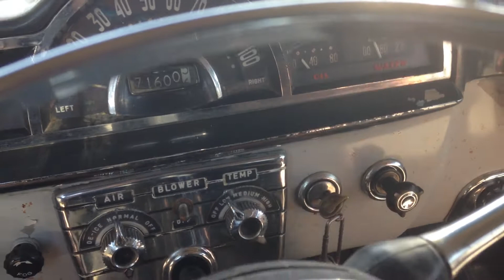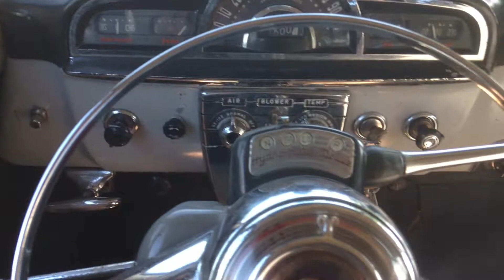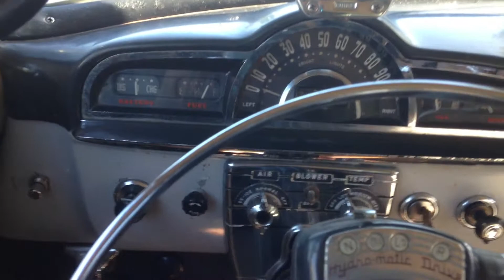1951 Pontiac Eight Chieftain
Rare and beautiful.  1951 Pontiac eight chieftain,  original refurbished  In line 8, with the hydra matic 4 speed transmission. Chieftain 4dr Sedan 8-cyl. 268.4cid/116hp 2 bbl.
interior is original and in awesome shape, had seat cover over seat for most of it life. I pulled off the cover when it arrived.  Windshield and glass is all in excellent shape, steering and brakes are tight and smooth. This is truly an awesome  daily driver. The hydra matic transmission shift like a dream, truly effortless. White wall Tires are getting slightly weather check, not brand new, but look great, have lots of tread and hold air. Exterior was painted years back, still with  great  shine and a Body like an arrow. Quality workmanship done. This  Pontiac  Is a perfect example of what pride of ownership is and it show's by how solid this  car is.  The Chief  Hood ornament is near perfect shape and still lights up. the rest of the exterior chrome is all there and is still like new condition. Gauges seem to all be functional as of now. This is truly a gim and is ready to Continue  being driven and enjoyed.   Car drives awesome, even at 60mph. Engine sound like new, surprisingly very Quiet. I love this Piece of 50's art. I have videos starting and driving, also have additional pictures. Thanks Brian Wilson.  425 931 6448